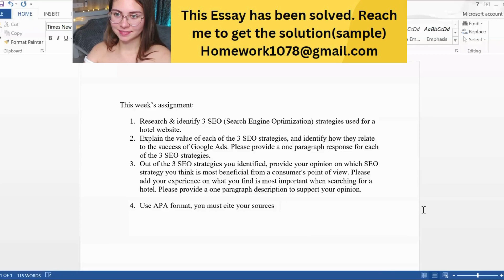Research & identify 3 SEO (Search Engine Optimization) strategies used for a hotel website.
A company’s website is the single most important marketing tool for their business, and nowhere is that more important than the hotel industry. A great hotel website must provide visitors with more than just clear and precise information. It should reassure potential customers about the hotel’s quality & value, allow them to easily check rates and availability so they can book their rooms promptly and effortlessly, and make it desirable for them to stay at, and experience your hotel.